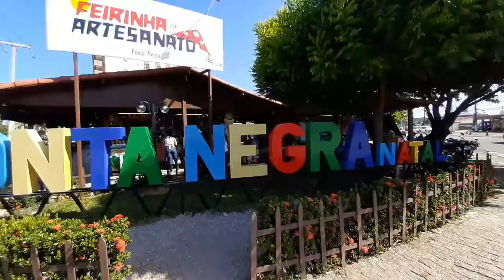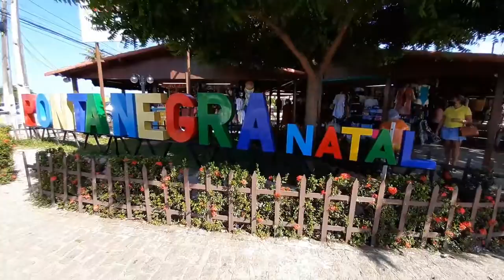NATAL/RN - Onde Comprar Artesanato em Ponta Negra.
RN - NATAL/RN - Onde Comprar Artesanato em Ponta Negra.
Bem Vindos ao Canal Viagens pelo Brasil e pelo mundo
A Praia de Ponta Negra é uma praia localizada no bairro de mesmo nome em Natal, capital do estado brasileiro do Rio Grande do Norte. Depois da urbanização, a praia se tornou a mais famosa da capital e a mais visitada pelos turistas.

A praia de Ponta Negra tem cerca de 4 km de extensão e pode ser considerada uma pequena baía. No extremo sul fica o Morro do Careca, o ponto turístico mais famoso de Natal. Caminhando em direção ao norte, percorrem-se primeiramente ao redor de 2 km da avenida Erivan França, os quais são repletos de bares, restaurantes, hotéis, boates, pequenas galerias de shopping, etc.

Ao final do trecho beira-mar da avenida Erivan França, ocorre uma bifurcação: a avenida sobe uma íngreme colina, em direção ao bairro de Ponta Negra, e o calçadão prossegue por mais 2 km, frequentados por praticantes de caminhadas (nesse trecho, existe absoluta predominância de pousadas, ocasionalmente entremeadas por barracas).

A noite em Ponta Negra é agitada, entre os atrativos, são as ruas com vários bares e discotecas para animar os turistas e visitantes, além do tradicional forró pé de serra, dança tipicamente nordestina.
TAGS DO VÍDEO
vídeo,
compartilhamento,
celular com câmera,
videofone,
gratuito,
envio,
Viagens,
Viagens baratas,
Passagens aéreas,
Latam,
Voe gol,
Smiles,
Azul linhas aéreas,
Praia de Ponta Negra,
Ponta Negra,
Ponta Negra, Natal/RN,
Morro do Careca,
Morro do Careca Natal,
avenida Erivan França,
bares,
bares em ponta negra,
restaurantes,
restaurantes, em ponta negra,
hotéis,
hotéis em ponta negra, ,
boates,
boates em ponta negra, ,
pequenas galerias,
shopping,
shopping em ponta negra,
A noite em Ponta Negra,
pousadas,
pousadas em Ponta Negra, ,
barracas,
barracas em Ponta Negra,